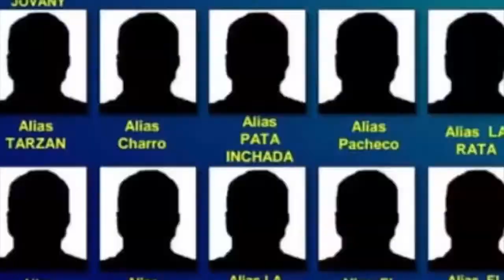LOS MÁS BUSCADOS DEL SUROESTE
La Policía Nacional busca la ayuda de la comunidad para identificar y capturar a los delincuentes más buscados en el suroeste antioqueño.